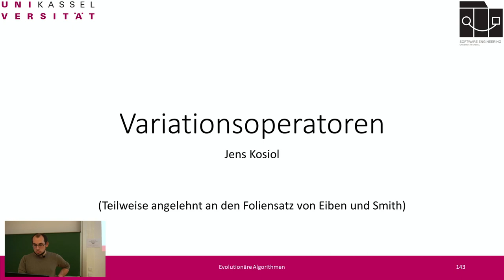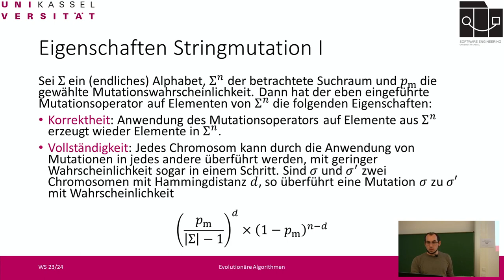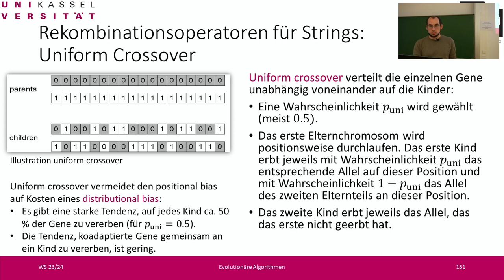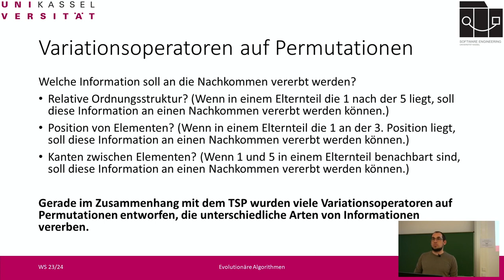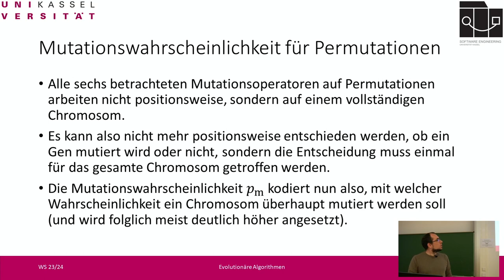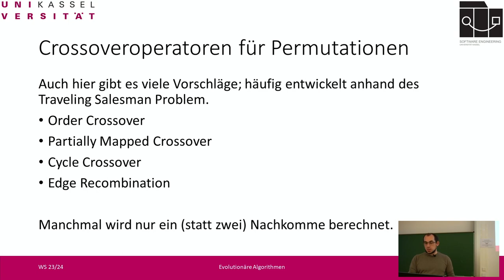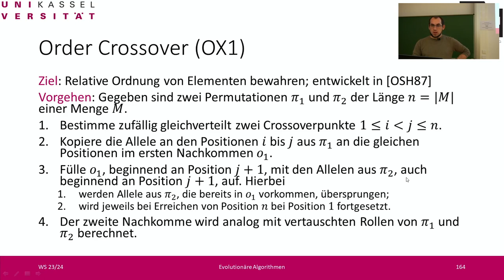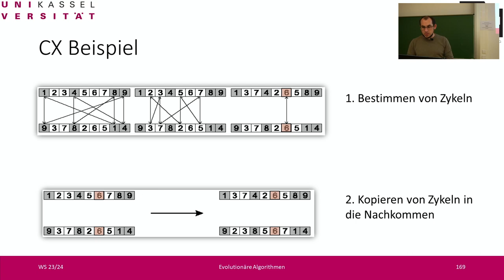WT23/24 Evolutionary Algorithms Lecture 07 Variation operators 1